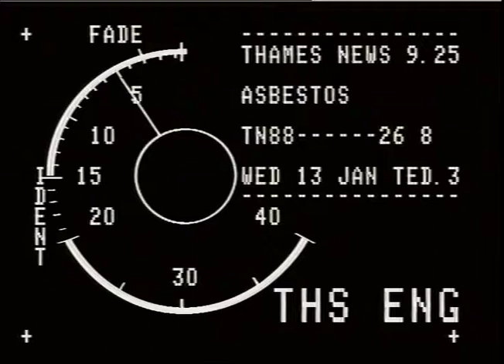TOW-AWAY TRUCKS, CAMDEN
THAMES NEWS. 15.2.88.CAMDEN,ILLEGALLY PARKED VEHICLES TOW-AWAY. AM. 88/35/22. FLEET,PRIVATE CONTRACT0RS,W505 _x000D_
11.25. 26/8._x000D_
ING4Ispir PoOWDS, OWAIED ey roAlloMoOkCAg PAItier_x000D_
AFT. 1/10._x000D_
FM. 7/19. Interview. Supt Keith brindley._x000D_
LATE. 11/22._x000D_
G/v's. Fleet,Tow-Away Trucks driving off. -VEHIcLe aeHmAlts Car hoisted onto truck._x000D_
Blow up wheel lift bag inflated. Motorist arguing with Supt,Brindley. Then shaking his hand._x000D_
His car hoisted onto truck._